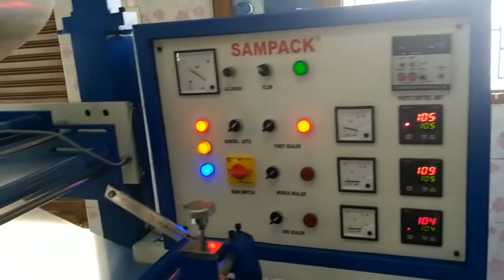Chikki Packing machine , Peanut bar Packing Machine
Horizontal flow wrap machines availed to the clients at cost-

effective prices. These machines can be customized depending

upon the demands of our clients and are comprehensively used to

pack products of different shapes namely cubical, cylindrical &

others. They can be operated on different types of heat sealable

laminates/ films that are printed/ unprinted and has the adjustable

speed of 25-250 packs per minute. These machines are equipped

with adaptable pouch length mechanism, which helps to reduce of

wastage on packaging material. Moreover, theses are facilitated

with integral photoelectric system with proper lining adjustment for

the film feed.

CHENNAI & COCHIN -35